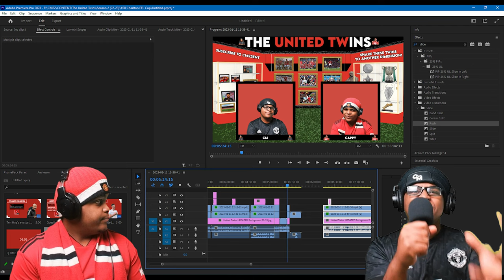Man United 3-0 Charlton EFL Cup | The United Twins React!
Watch CM & Cappy react to Man Utd's 3-0 victory against League One side Charlton🔰

Chapters:
0:00 - Intro
0:34 - Question of the day?
1:11 - CM's thoughts
2:59 - CAPPY SPEAKS!
4:33 - Weghorst to United?
4:56 - Answer to Question of the day!